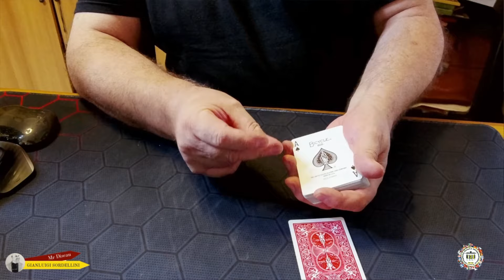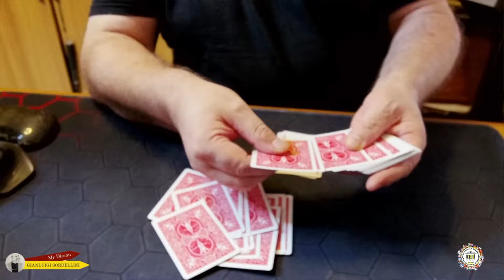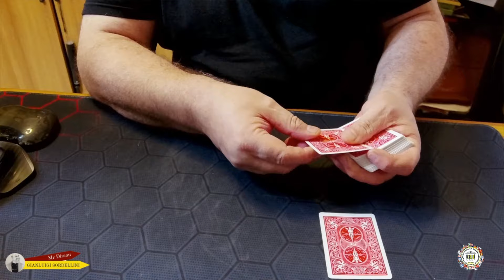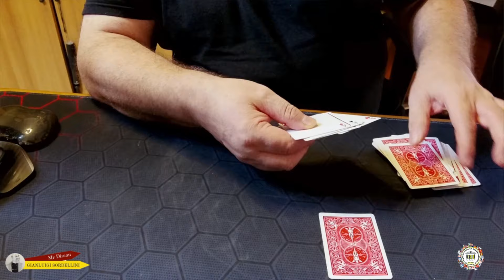THANKS TO APEX by Trevor Dawson